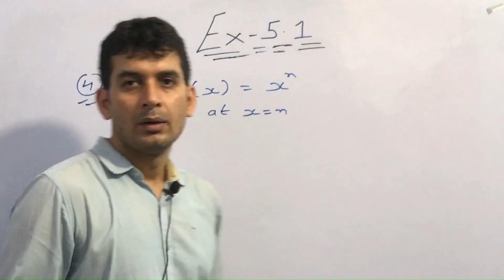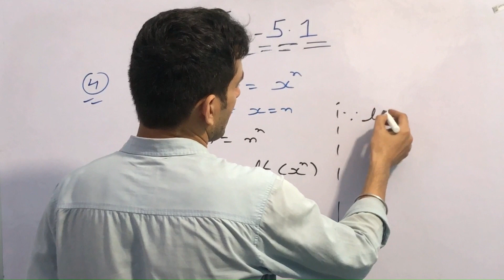CLASS 12th | MATHS NCERT | CH-5 CONTINUITY & DIFFERENTIABILITY | EX-5.1 | Q4#mathsclass12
CLASS 12th | MATHS NCERT | CH-5 | CONTINUITY & DIFFERENTIABILITY | EX-5.1